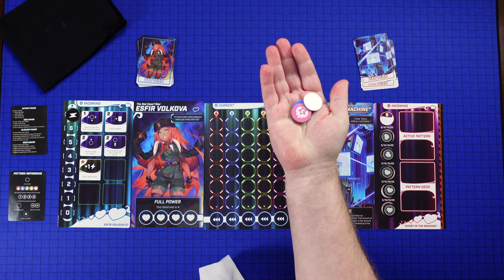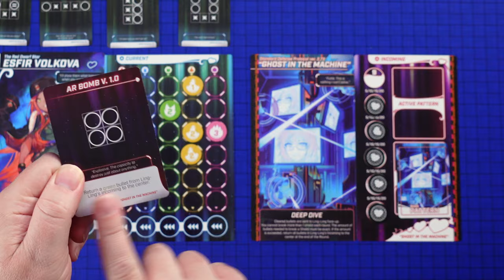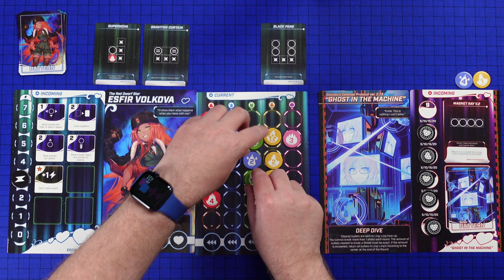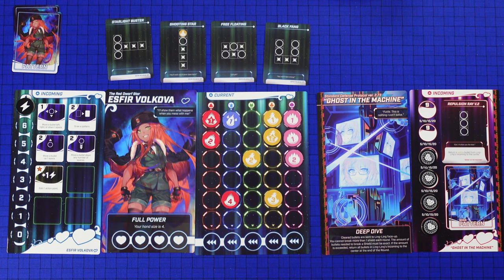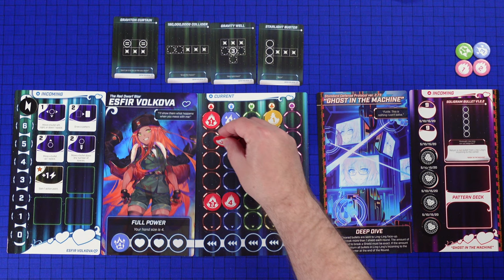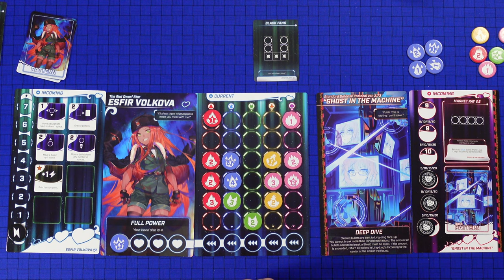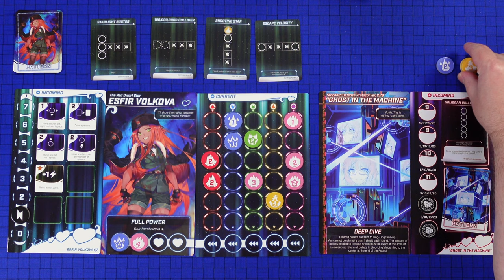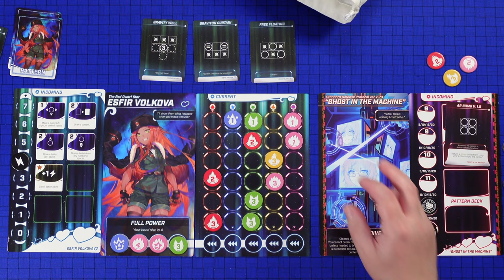Bullet💙 Boardgame SOLO PLAYTHOUGH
Join me at the table as we do a casual solo playthough of BULLET💙 , an anime shmup inspired puzzle game from LEVEL 99 Games! Please note any mistakes in the comments below with timestamps!

TIMESTAMPS & CORRECTIONS:
0:00-Intro
48:38-Final Thoughts

Find Me on Boardgamegeek.com : Cucamel
Facebook Group: Me Myself & Dice

Theme: Believe the Hype by SLPSTRM
High Score-eight Bits
Cigarette Boat- Marc Torch